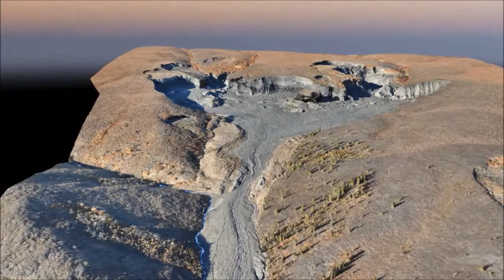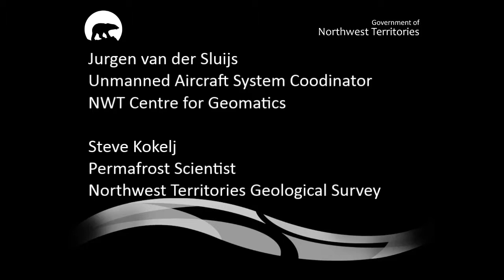Drone Survey of a Permafrost Mega Slump, Northwest Territories, Canada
Permafrost Mega Slump near the Willow River, the Richardson Mountains, Northwest Territories, Canada. The slump is 980 m long and the widest section is 630 m. The total area is approximately 221, 600 square metres. The drone survey was taken on September 20, 2018. Credit: Northwest Territories Geological Survey & NWT Centre for Geomatics, Government of the Northwest Territories.